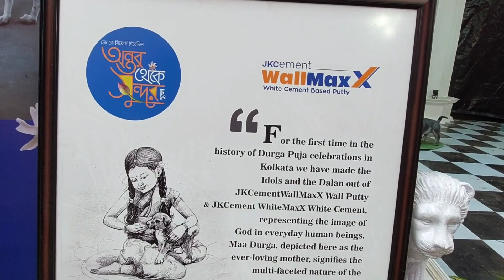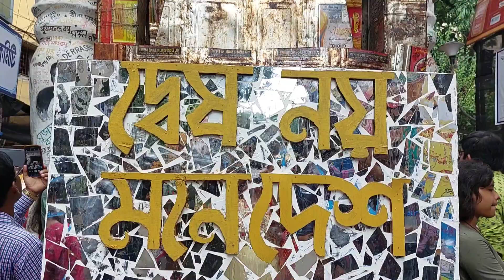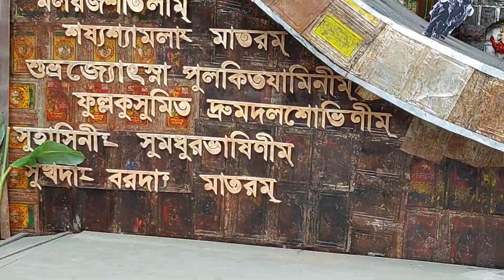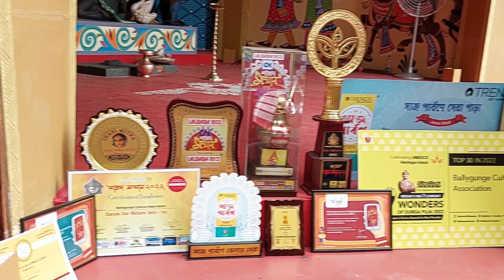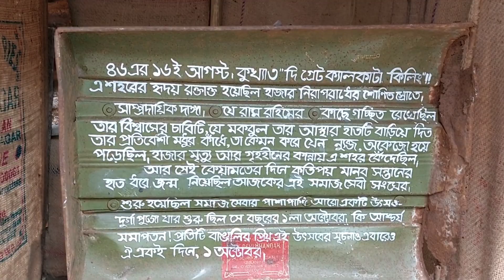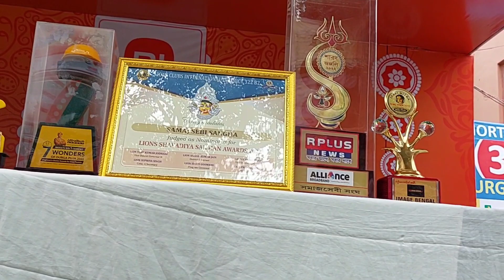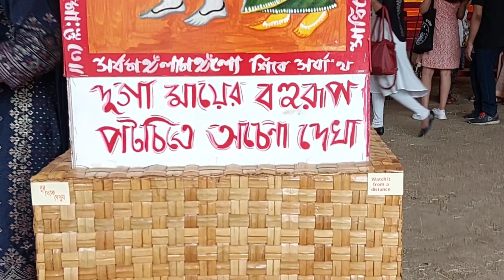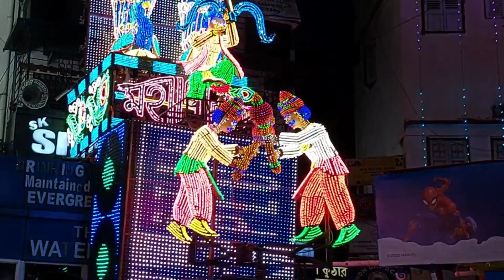Pujo Parikroma 2022 / Kolkata Durga Puja 2022/ Top 5 Durga Puja Pandal / Durga Puja Theme Pandal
Your Queries ...

Sreebhumi Vatican City
Sreebhumi Vatican City 2022
durga puja